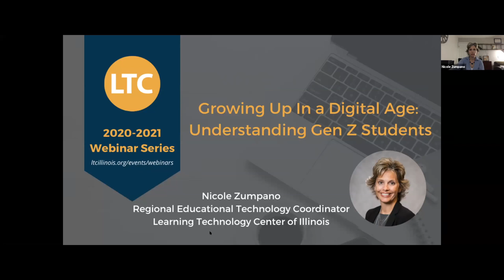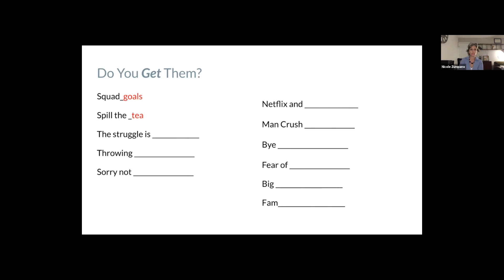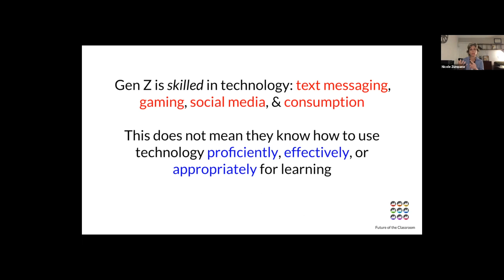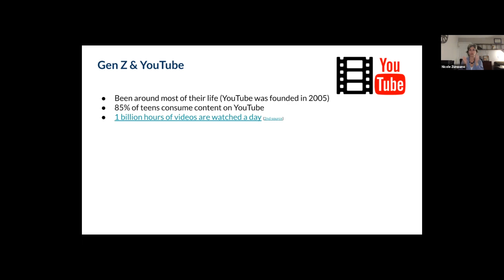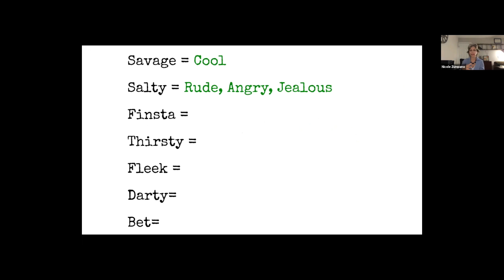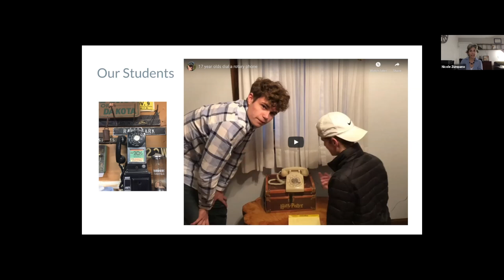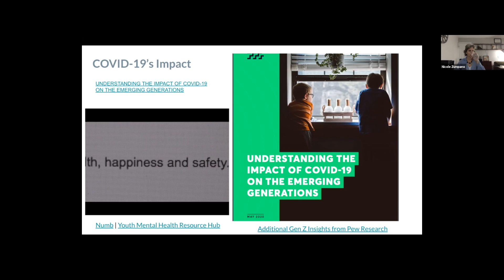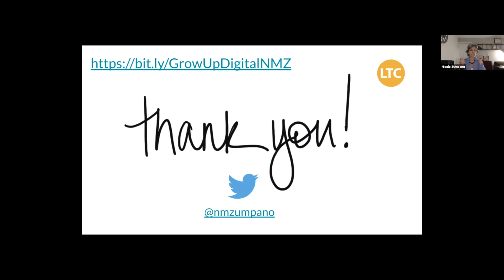Growing Up In A Digital Age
Presenter: Nicole Zimpano
00:00 Introduction
02:43 Our Students
06:03 The Experts
07:19 Who Are Gen Z?
09:44 How to Speak Gen Z
12:47 5 Defining Traits of Gen  Z
22:34 Gen Z and YouTube
25:36 Gen Z life stages
29:41 Gen Z slang
33:01 Gen Z and social media
38:07 Gen Z and Gen Alpha
36:42 Kids and Pandemics
46:00 Strategies to Lead During Disruption
46:43 Tips for Teaching
51:04 Q and A and Wrap Up